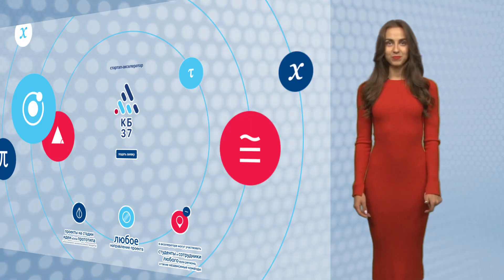Короткий ролик о Самарском политехе